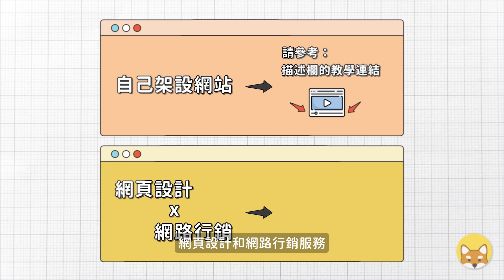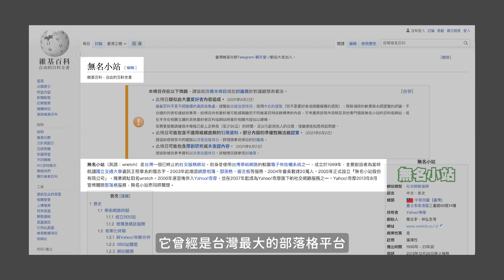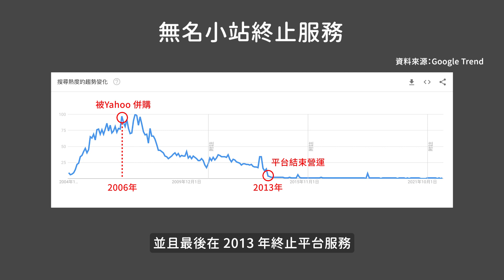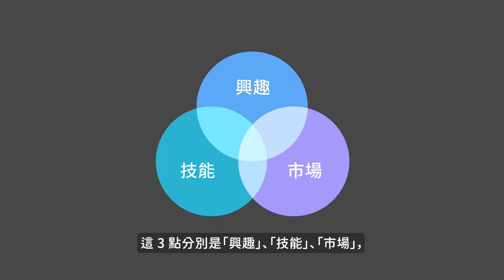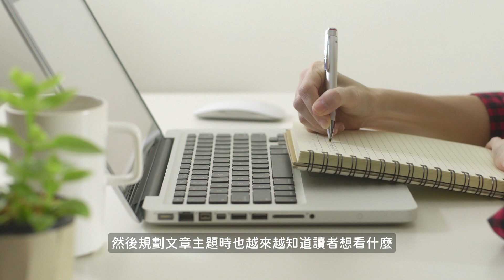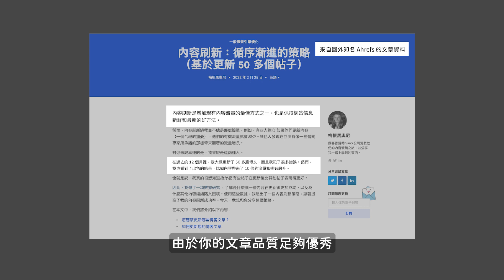如何經營網站？透過 Blog 打造自媒體品牌（2023 年）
▬▬▬▬▬ 🏆️ 精選系列 🏆️ ▬▬▬▬▬

你知道 Google 搜尋引擎，仍是目前最大的流量來源地嗎？全世界已經有多達上億的網站，正在透過 SEO 關鍵字排名，不斷的搶奪流量，進而獲取市場份額。

如果你或是你的公司，仍然沒有「品牌網站」那你將會錯失成長的機會！

透過經營 Blog 網站，分享自身的觀點和想法，是你與潛在訪客接觸的最佳動作之一，但前提是必須要有「網站」。

我將在這部影片分享，如何打造 Blog 網站，並且教你找到網站利基點，進而有效增加你的讀者群。

有關於部落格發文頻率，我也有一個簡單卻又重要的觀念，只要能持續使用下去，那獲得穩定流量也只是早晚的事情。

好囉，更多教學內容，請直接收看影片，就先這樣啦：）

影片時間軸
00:00  影片開始
00:46  Step1：擁有自己的 Blog 網站
02:58  Step2：確定你的網站方向
05:40  Step3：開始撰寫第一篇文章
06:56  Step4：持續發布文章
08:24  Step5：持續產出，比集中產出重要
09:12  Step6：善用 Google 日曆
10:14  結尾分享